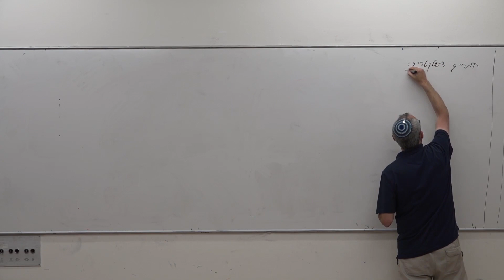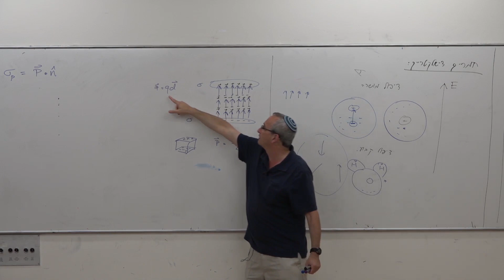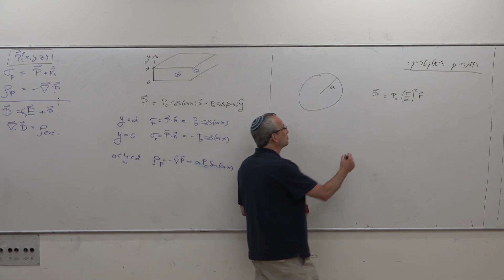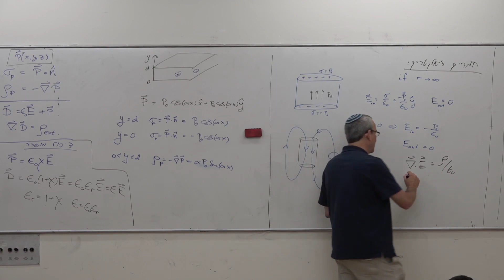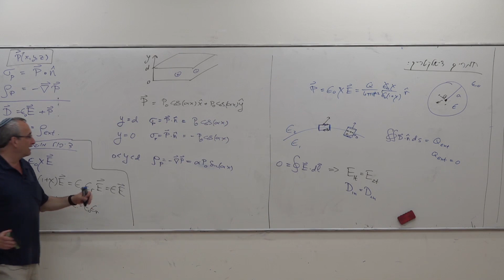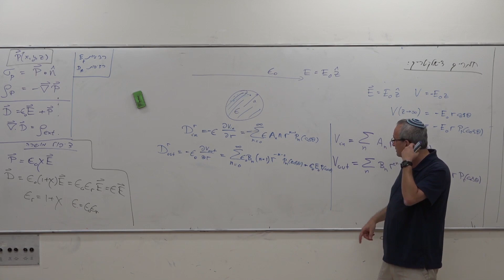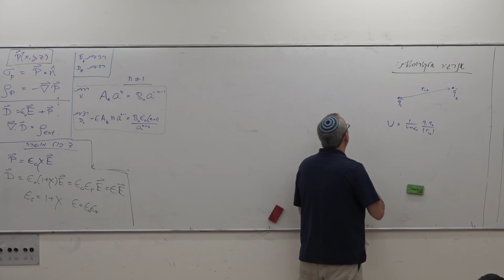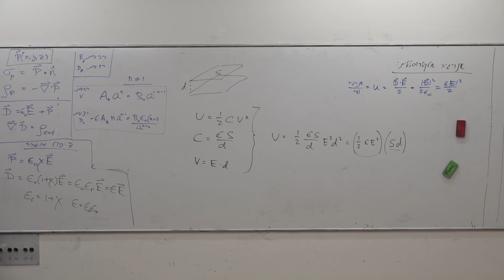תורת השדה האלקטרומגנטי שיעור 4 - חומרים דיאלקטריים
קורס תורת השדה האלקטרומגנטי בנושא חומרים דיאלקטריים
פרופ' נדב שנרב